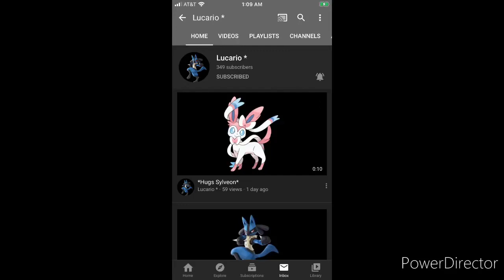Big Shoutout to Lucario!!!😆👊🏽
Give it up for Lucario!😆👊🏽